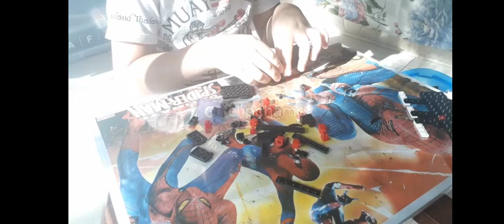How to make rhinoceros beetle from lego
Combine from all type of lego and make rhinoceros beetle.